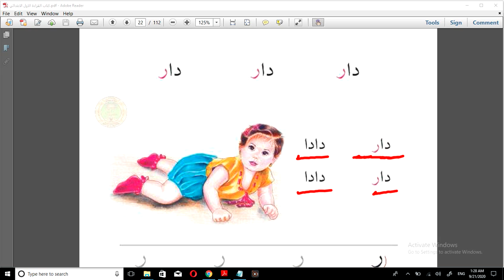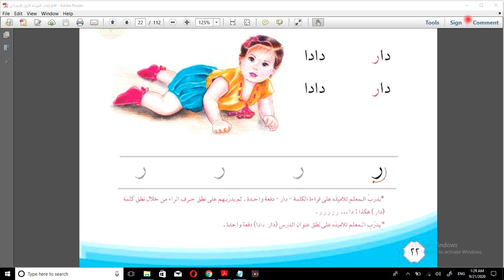الاول الابتدائي/اللغة العربية _دار دادا